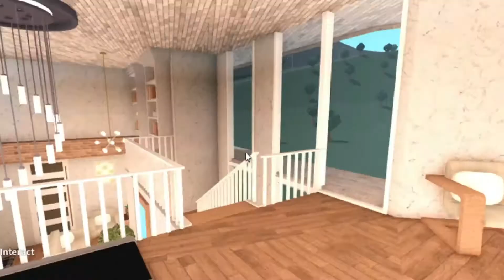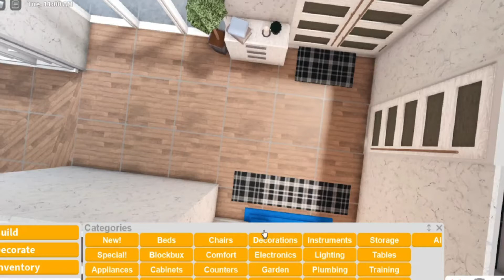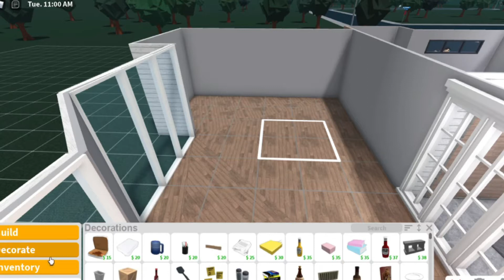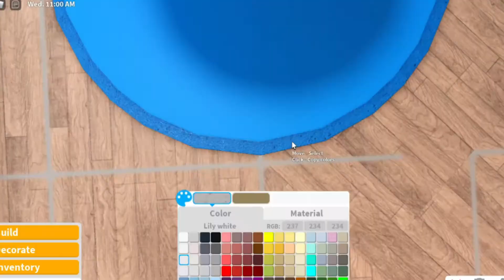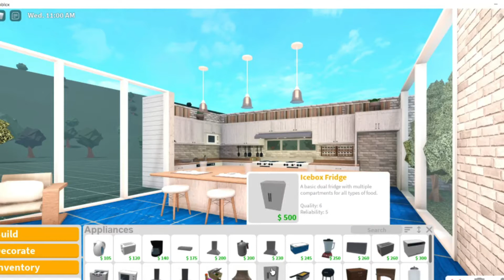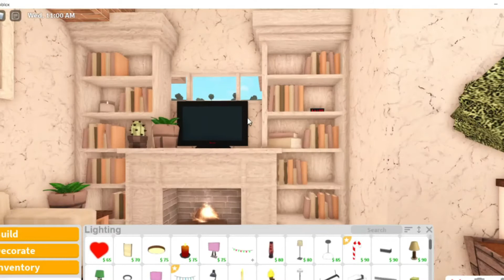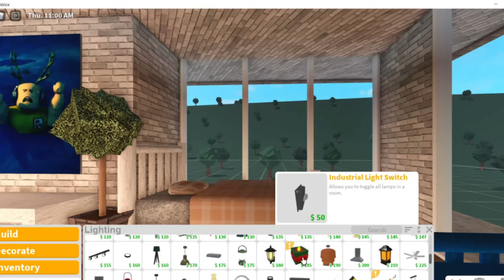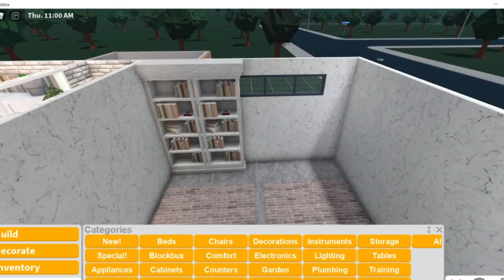Roblox | Bloxburg: 30k Modern Aesthetic Botanical Mansion (INTERIOR) - Bloxmas Day 6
DAY 6: Modern Aesthetic Botanical Mansion PART 2

⏩  build info 🚧
Interior -  30K
Exterior - 10k
Total :  40K

⏩ LETS TALK! (DISCORD)